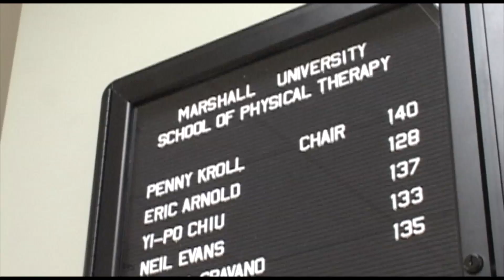Marshall University: School of Physical Therapy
DPT Curriculum and Plan of Study

The curricular model is a modified case-based model, designed in a "builds on, leads to" manner which will be delivered in a full time, in-house format utilizing lecture, labs, small group discussion, case seminars, and clinical visits and internships, starting with education in the basic foundational sciences that inform the content of the field. Faculty teaching the foundational sciences will facilitate discussion drawing on research, clinical experiences, and personal/professional activities to model professional behaviors, elucidate psychosocial and ethical issues, and present a broad application of course content to practice settings. Through clinical cases intermingled within basic science didactic content, students will be challenged to apply basic science information to solve clinical problems. Instruction in these basic science areas will build the foundation for the clinical coursework that follows.

Within any given semester, we will utilize team-taught, integrated course classes to encourage synthesis of material presented. Case Application Seminars and Experiences (CASE) courses will provide students the opportunity to learn collaboratively in faculty-facilitated small groups. Most semesters, students will attend laboratory sessions in local physical therapy/rehab clinics for hands-on experiences interspersed within the didactic coursework.

Early in the curriculum, students will be introduced to the basic tools of investigation in PT (EBP course series). Starting with the clinical decision making process, they will learn to utilize literature review and scientific method to support evidence based practice, and the process for utilizing and creating evidence to improve upon the body of knowledge that informs the profession.  Basic clinical skills coursework forms the foundation for more advanced clinical courses in diagnosis and management.

Faculty will emphasize utilization of current, evidence-based practices that are built on the foundational sciences and are consistent with published research and clinical outcomes in the diagnosis and management process. Knowledge of the professional aspects of practice is integral to successful hands-on practice, and necessary to become a competent practitioner. Therefore, a series of professional practice courses will inculcate a working knowledge of communications, educational methodology and process, culture, ethics, law, health care delivery systems, administration, and the political aspects that influence the field of physical therapy.

Clinical education exposure/experiences are integrated into the first two years of the curriculum though case-based courses and seminars, and through clinic visits to local physical therapy facilities spread within the didactic course work, with the first full time clinical rotation/internship (8 weeks) occurring early in the second year of the program. These rotations continue in the 3rd year with two full-time clinical internships, for 27 weeks in the last two semesters of the program, totaling 35 weeks of long-term clinical rotations/internship in the entire DPT program.  This series of clinical experiences assures that the graduate has the opportunity to develop skills in a variety of practice settings, working within a team approach to patient management, under the direct supervision of a clinical instructor who is a licensed physical therapist.